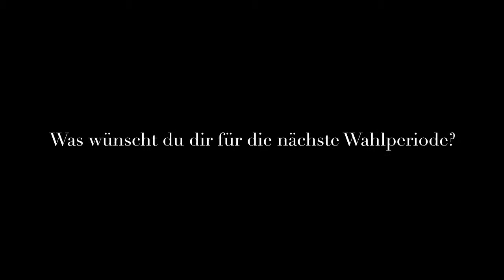Fazit - Uwe Warnecke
Ratsherr Uwe Warnecke zieht hier sein ganz persönliches Fazit der Wahlperiode 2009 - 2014 des Stadtrats der Landeshauptstadt Düsseldorf.